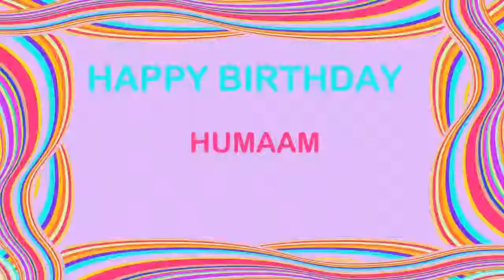Humaam Birthday Postcards & Postales